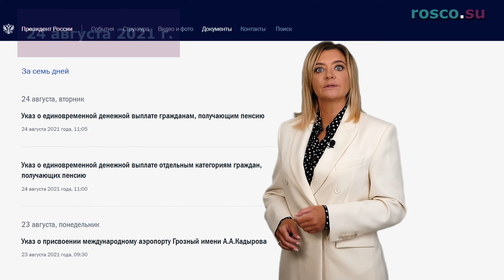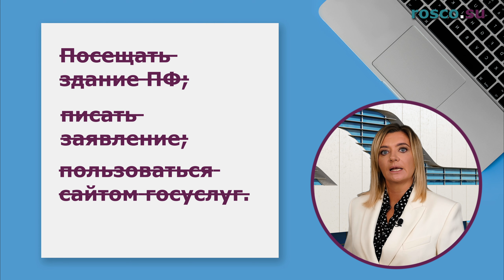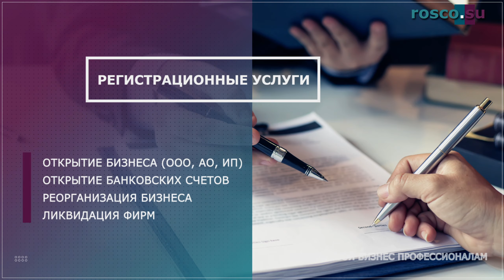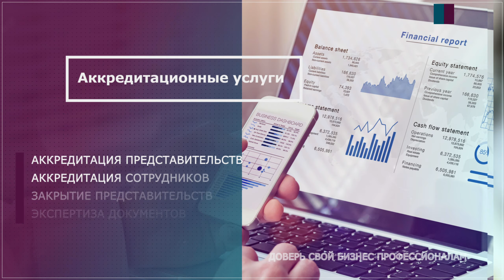Выплаты пенсионерам накануне выборов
На встрече с представителями партии «Единая Россия», Президент России анонсировал ряд новых выплат. Речь шла о выплате пенсионерам и военнослужащим.

1. Кто может рассчитывать на получение новых выплат?
2. В каком размере и когда будут осуществлены единовременные выплаты?

На эти вопросы ответит Управляющий партнер компании «РосКо - Консалтинг и аудит» Алена Талаш.